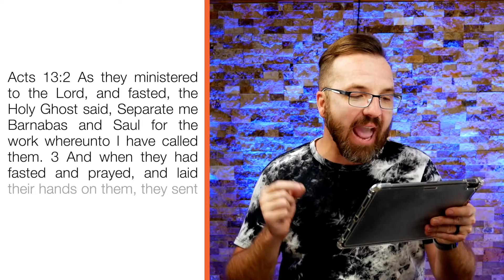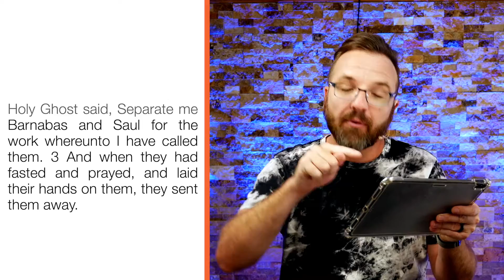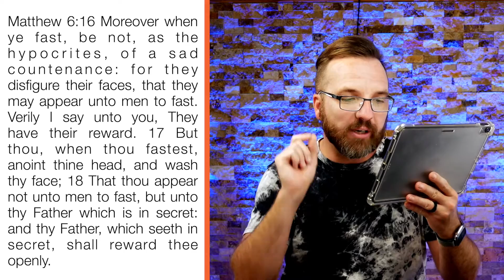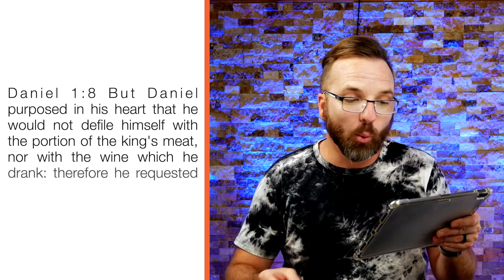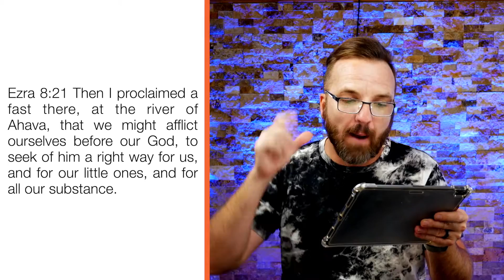The Principle of the Fast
The battle of the ages is raging all around you. It is a spiritual conflict between the kingdom of God and the enemy's forces of darkness—a war between good and evil. God is calling you to step up and take your place as His soldier in this epic battle. Pastor T. L. Sadler teaches an important message concerning fasting.